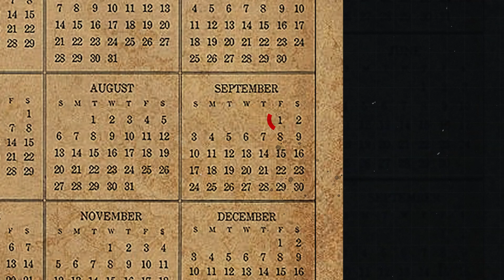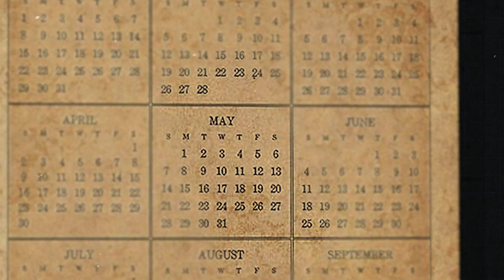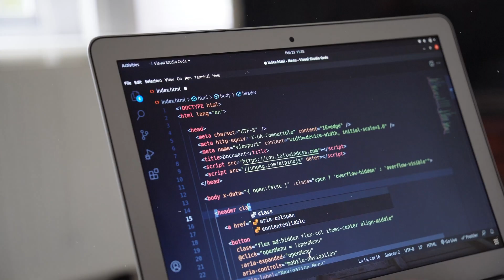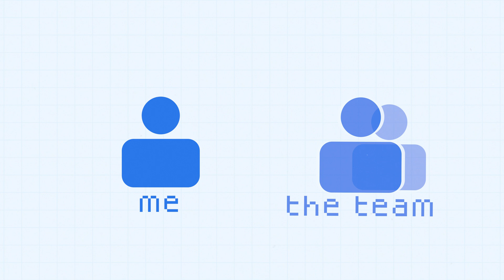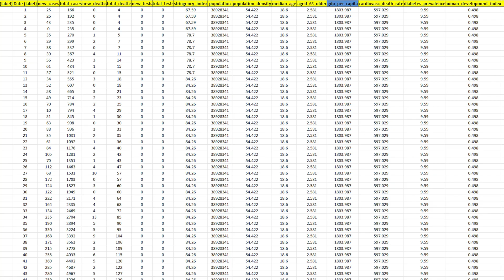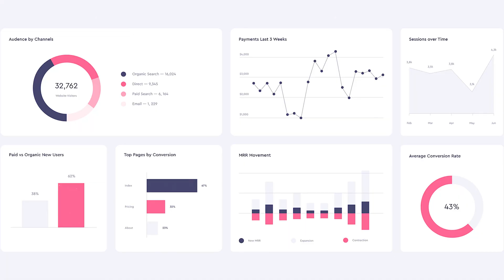How I Became A Software Engineer Making $217,000/year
In this video, I'm gonna tell you all about my journey to becoming a software engineer making over $215,450/year a year.

I'll share how I landed the internships and the projects I did that really helped me score a 6-figure job in tech.

If you are interested in a COMPLETE done-with-you approach to landing an internship at a top tech company in which I help you PERFECT your resume, linkedin, behavioral interview, and technical skills, check out

LEARN TO CODE:
If you're interested in learning how to code, check out coddy.tech! They offer bite-sized projects, and they have an AI-bot to help answer your queries. I recommend you start with their python module, then check out java and javascript.

00:00 $200,000 Software Engineer
00:11 Childhood Fascination with Patterns
00:58 Introduction to Computer Science
01:22 College Path, Internship Experiences, and Salary Progression
02:22 Internship Responsibilities and Achievements
04:52 Importance of Coding Projects and What I Did
06:54 How Projects and Internships Landed Me the Job